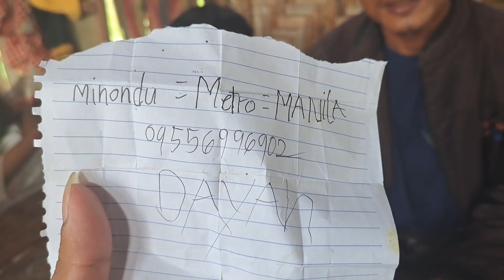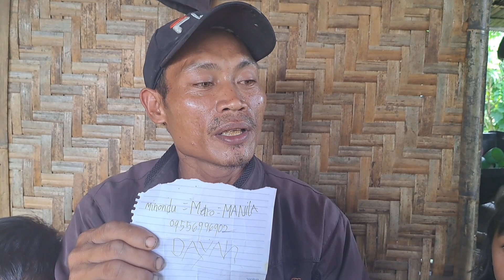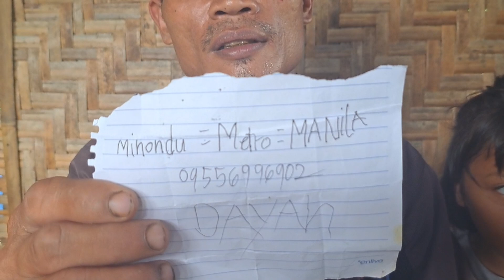MRS,gusto kasuhan ni MR,NAGhingi nanG tulong kay sir udol RAFFY TULFO@PugongByahero